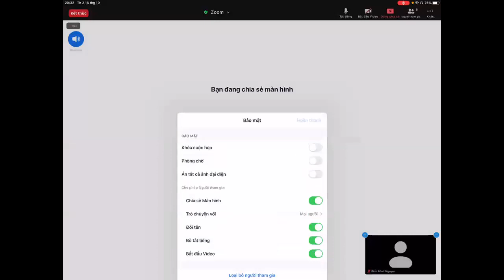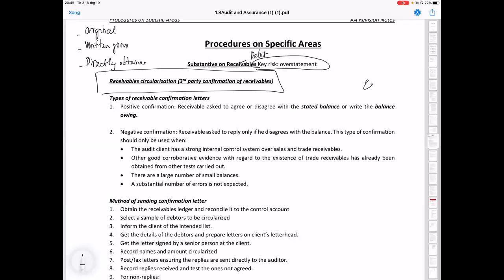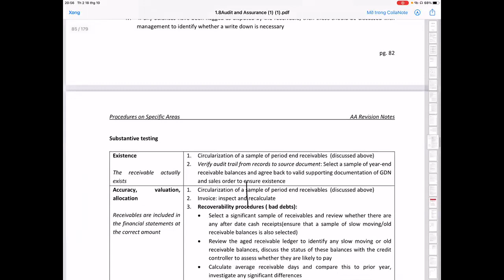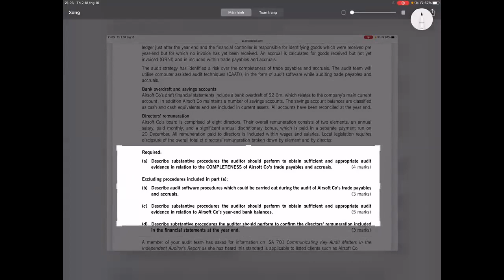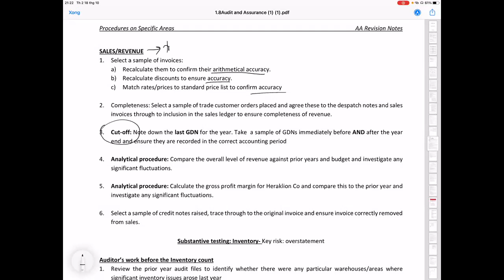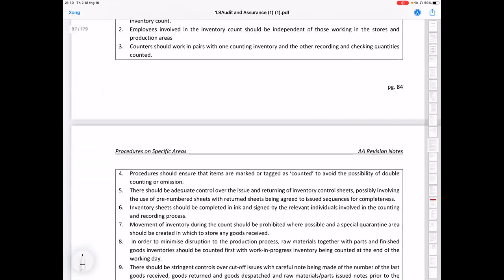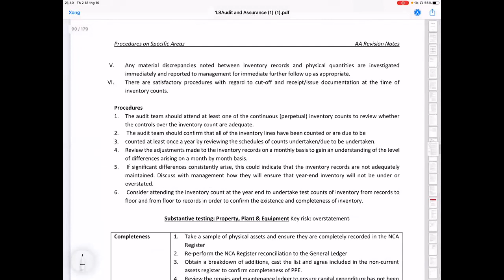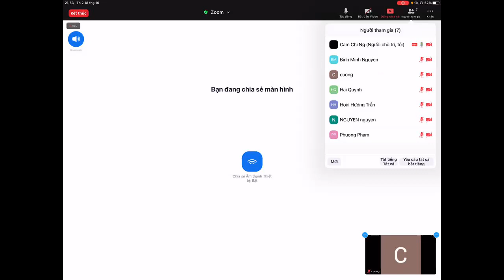AA Dec 2021 - Directional testing